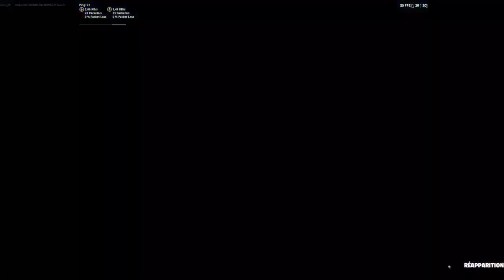PSG REAL DE MADRID 1-3 RÉSUMÉ HIGHLIGHT